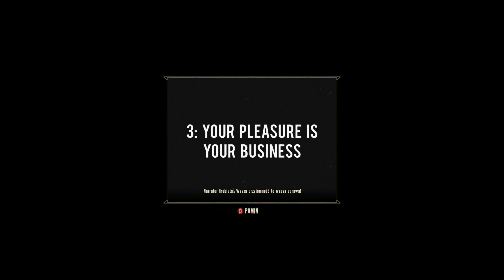BioShock Infinite: Burial at Sea - Episode 2 - ep.1